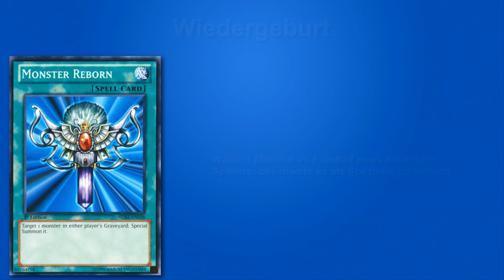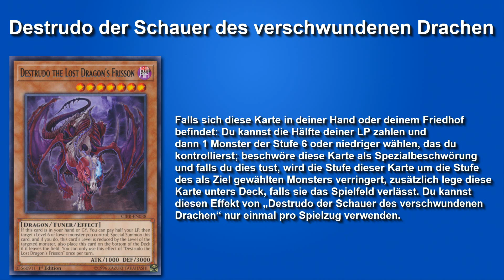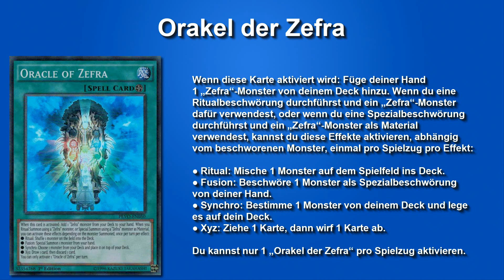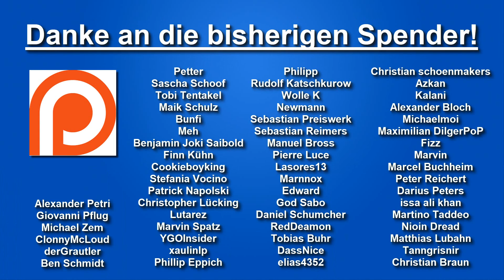Die besten Karten in Yu-Gi-Oh! | #029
In diesem Format stelle ich euch pro Part 5 der besten Yu-Gi-Oh Karten vor, die es zur Zeit gibt. Ich werde genau darlegen, warum ich diese Karten mächtig  finde und eure Aufgabe wird es sein weitere starke Karten zu finden. Die Banlist soll uns bei diesem Format sogar ausnahmsweise mal egal sein. Viel Spaß mit den besten Karten der Welt!